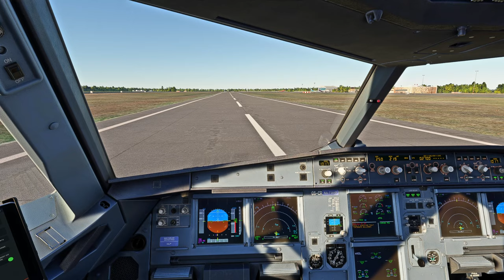Руление в Бегишево